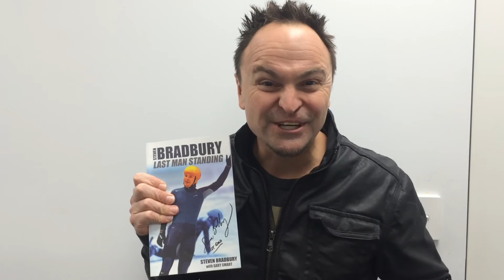AAPM promo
AAPM perth October 2017